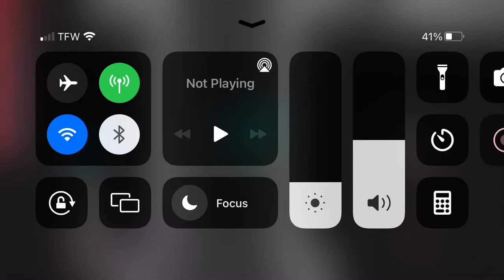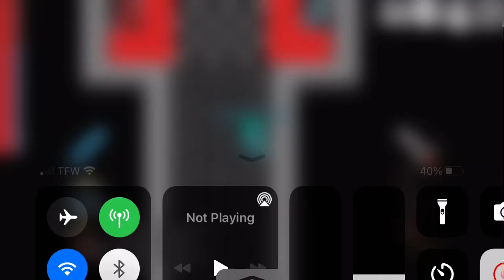Kami di kliffy is OP-Rucoy online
Rucoy mmorpg watch very cool extra fun Winnie the Pooh not good? Meat canyon video lifted by moist kritical?!?  XD plz no ban me rip kliffy yt